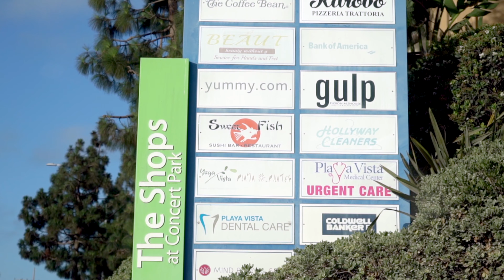6020 Seabluff Drive #416 | Playa Vista